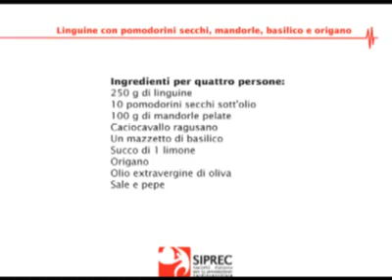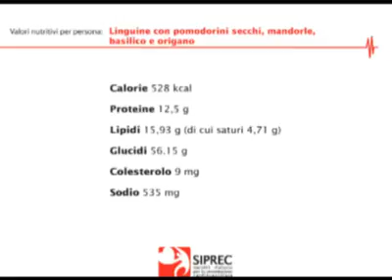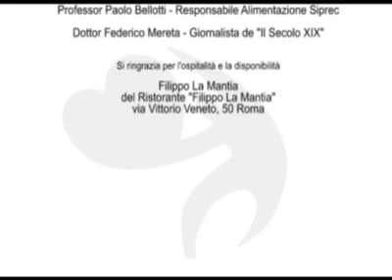A tavola con SIPREC - "Bavette con pesto di mandorle" di Filippo La Mantia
Partecipanti:                                                                          -
P. Bellotti - Direttore U.O. Cardiologia, Ospedale San Paolo di Savona                                                                                  Filippo La Mantia - Oste e Cuoco                                                                              - Federico Mereta - Giornalista Scientifico